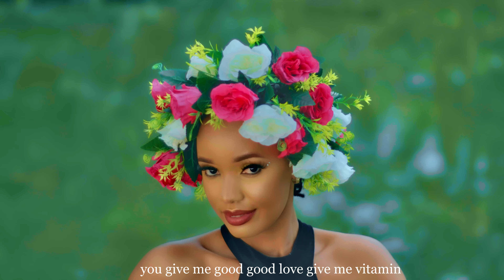Far Away - T Paul 256 (Official Music Video)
Artist - T PAUL
Song ; Far Away
Prod. by Mr. Bruno
Mastered by Herbert Skillz
Writters : T Paul/Jayson/Nicki Mulla/Orah
Video : K FILMZ